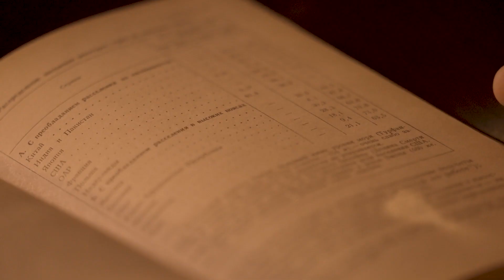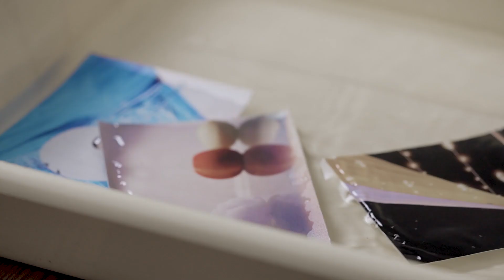【TNT - Hậu trường quay chụp Photobook 1096】Mã Gia Kỳ 《Kiếm tìm vết tích》| 马嘉祺《寻迹》